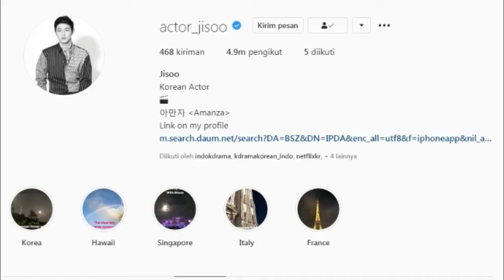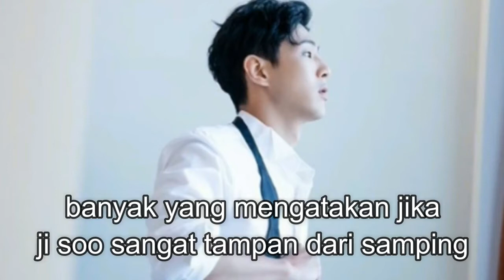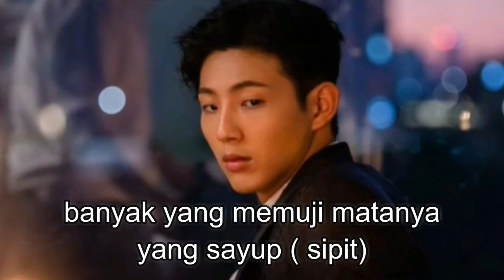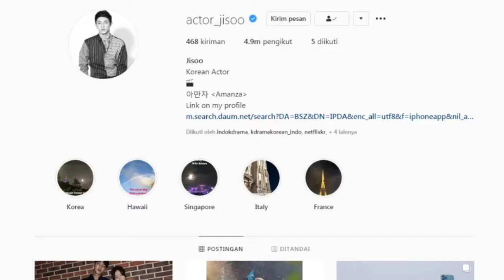(BIODATA JI SOO) FAKTA MENARIK JI SOO PEMAIN DRAMA WHEN I WAS MOST BEAUTIFUL (SEO HWAN)